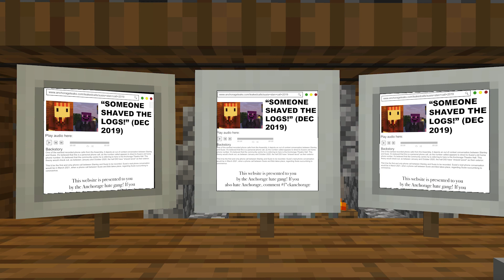Hell In The Workplace - I Have Made a Severe...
Hell In The Workplace is a video series featuring the Assemblymen of the town of Anchorage, and equally working employees!

S2E3, I Have Made a Severe... - The phone calls, the surveillance cameras, the documents, all of it has been leaked. Now all the assembly have to do is make an apology video for some of the releases. You'd think that'd be easy...

THIS IS THE SEASON 2 FINALE

CAST -
STANLABS

SWEET_SUSIE
DANLABS

BILLBOBJ

RESTIVESOLE267

MATT_F22

R21M
AVIA_JP

KATY TOO MANY NUMBERS

LUS0

FARDBACK19

CAMERA OPERATORS
& EDITORS

CHUMBUCKETYT

EXTRAS
CHUMBUCKETYT
OSSBOY777

LOCATIONS
THE TOWN OF ANCHORAGE

ANCHORAGE ASSEMBLY CHAMBERS

THE TOWN OF FAIRBANKS

ANCHORAGE COUNTY JAIL

NEW BANIA BASE
ANCHORAGE ARCHIVE CENTRE

PARODYING
EVERY MOCKUMENTARY YOU
CAN IMAGINE.